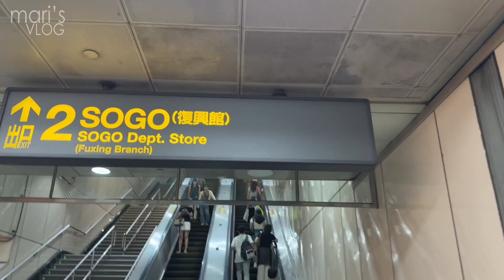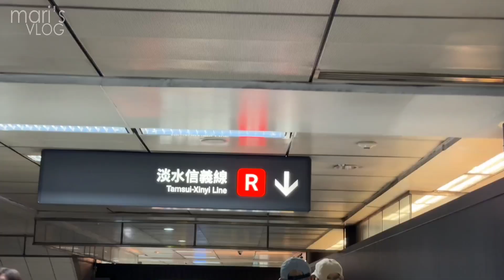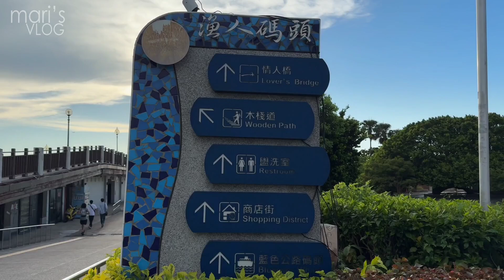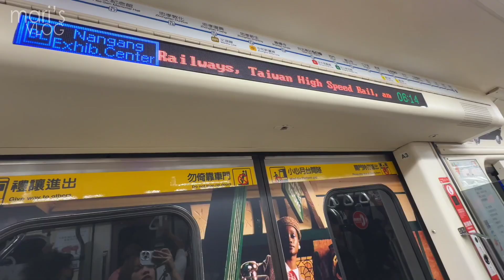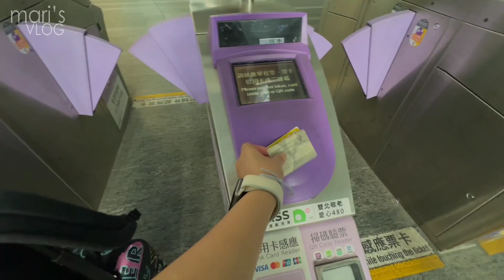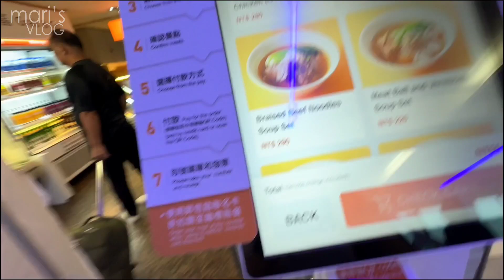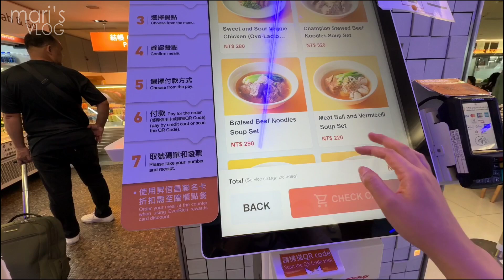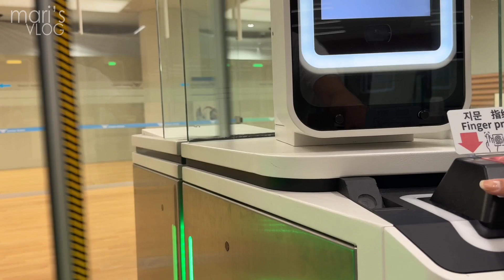Taipei Taiwan Trip | Day 3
This time, we visited Juifen Old Street and Tamsui, Lover's Bridge, in just a day. Enjoy watching...